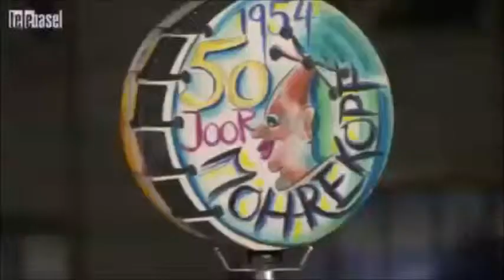15 - Mohrekopf - Abstieg 2014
Guggekonzäärt 2014